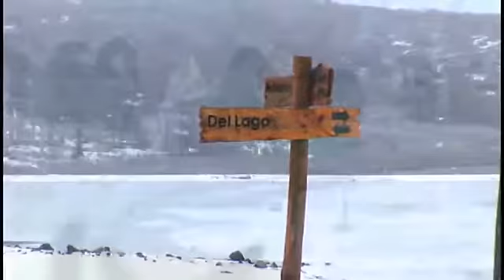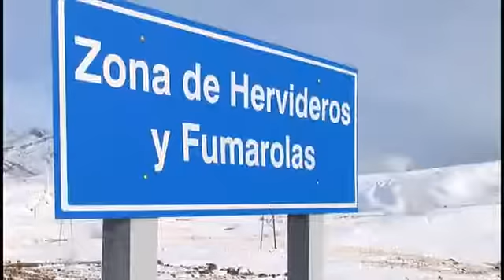Patagonia Extreme. Snowkite Caviahue, parte 5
Un completo informe sobre este atractivo deporte en uno de los lugares mas maravillosos de la Patagonia Argentina.